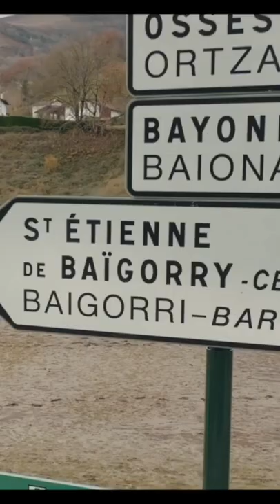Rugby avec l’équipe de Nafarroa au Pays basque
Le rugby de chez nous comme on l’aime 🏈🧡 rugby melee amitie equipe paysbasque « Depuis le début ! » À retrouver sur France 3 NoA